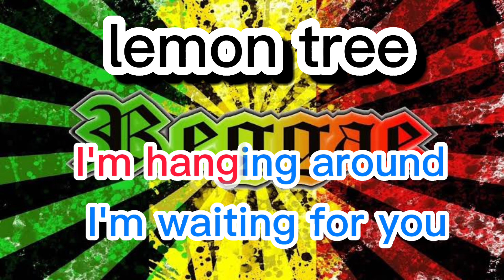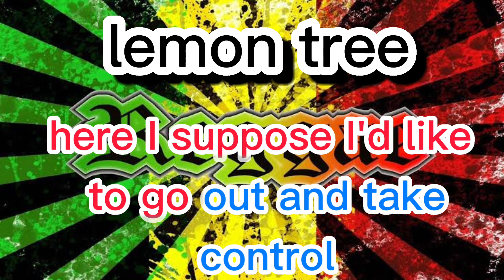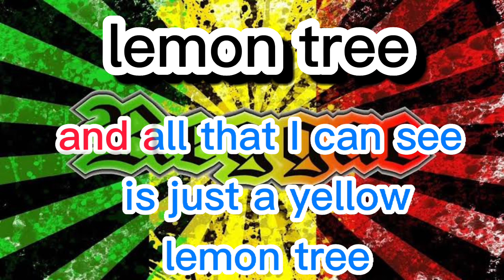lemon tree reggae karaoke cover